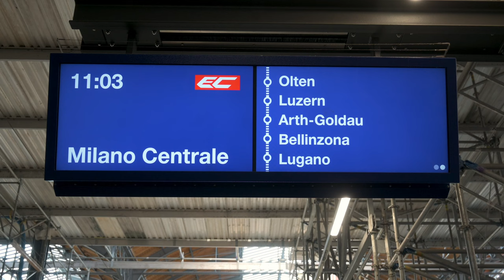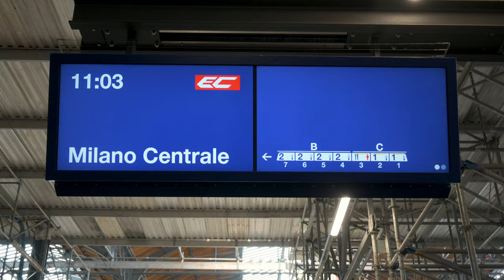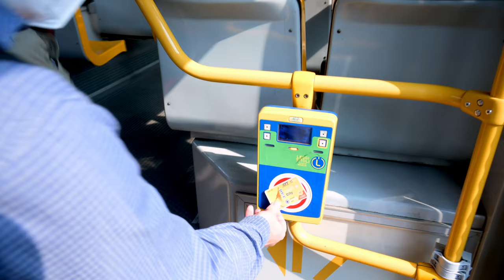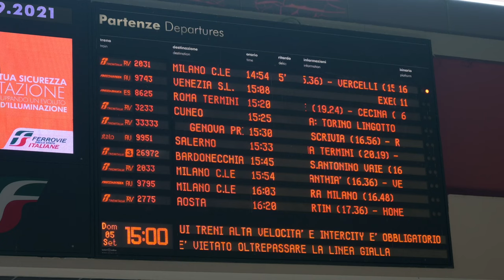Turin & Genua – Mit Zug und Schiff durch Italien (1)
Endlich wieder Italien! Und das für ganze drei Wochen. Mit Zug und Schiff werden wir vom Norden bis ganz in den Süden und wieder zurück fahren. In der ersten Episode unseres Reise-Vlogs fahren wir über Basel und Mailand nach Turin. Von dort geht es weiter nach Genua, wo wir an Bord einer Fähre gehen, die uns bis nach Palermo bringen wird.

Inhalt:
0:00 Reiseroute
0:35 Anreise
1:53 Turin (Torino)
3:53 Ägyptisches Museum Turin (Museo Egizio)
7:19 Königlicher Palast Turin (Palazzo Reale)
9:47 Schloss Stupinigi (Palazzina di Caccia di Stupinigi)
11:06 Reise nach Genua
11:38 Genua (Genova)
15:11 Mit der Fähre nach Palermo